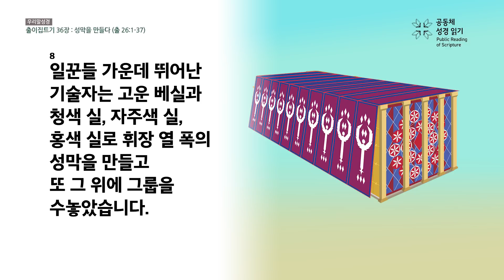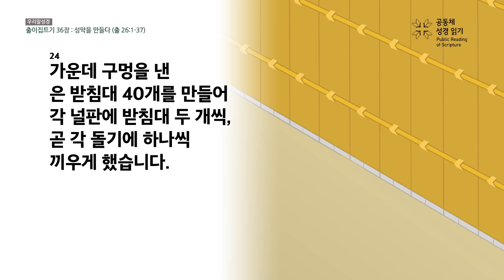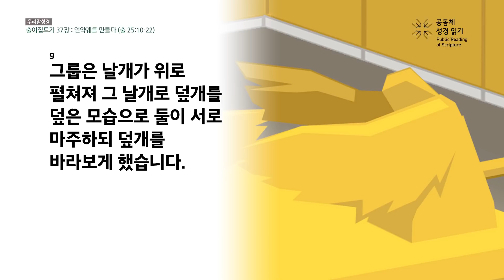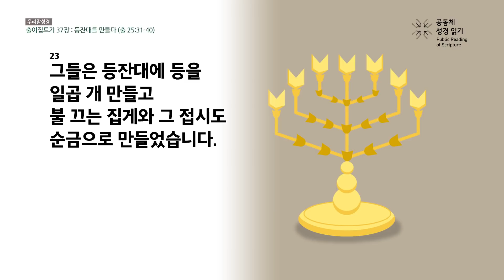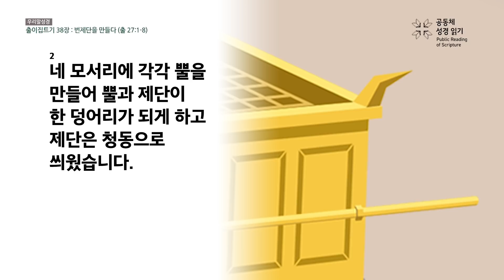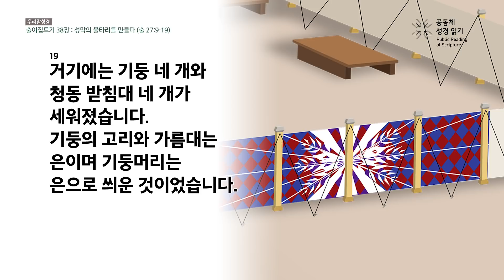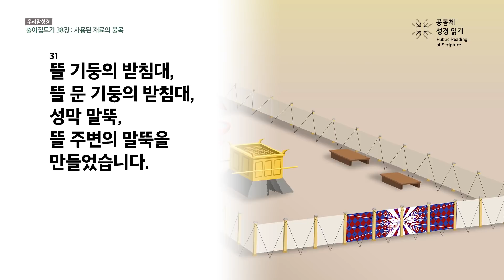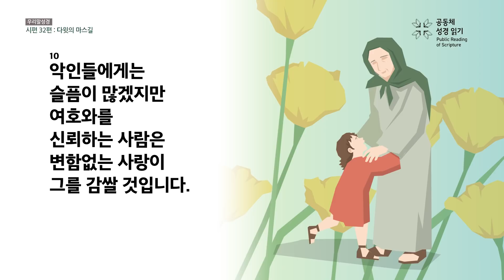[온누리공동체성경읽기_우리말] 32일차│출이집트기 36-38장, 시편 32편